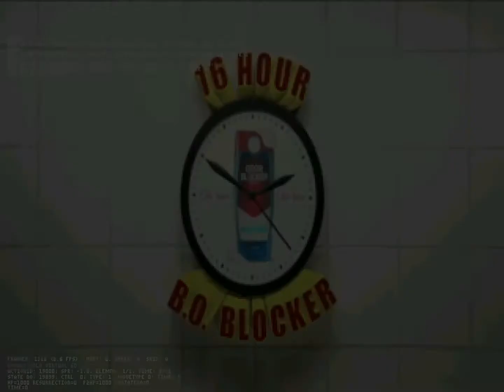MUGEN: Team Donald Solo A4 (1p) V.S Team Donald Solo A4+ (8p)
Requested by GOOGLE REYİZ